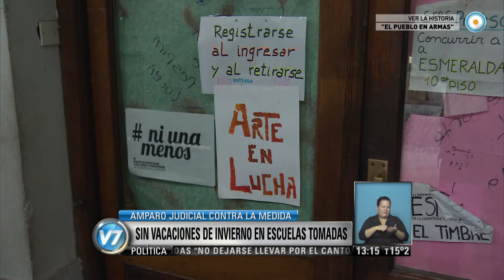Visión 7 - Sin vacaciones de invierno en las escuelas tomadas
Luego de la decisión de la cartera educativa porteña de que se dicten clases en vacaciones de invierno en las escuelas que fueron tomadas, los trabajadores de la educación presentan un recurso de amparo. Emitido por Visión 7, noticiero de la TV Pública argentina, el miércoles 8 de julio de 2015.